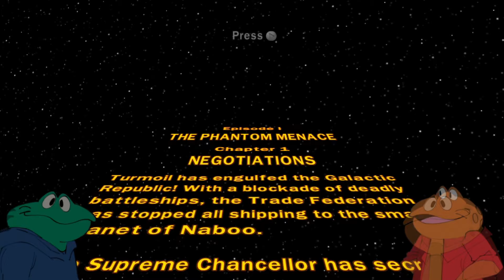The Phantom Menace was Better in LEGO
Phantom Menace is the most underrated Star Wars film.

🐸 Follow The Coop Here! 🐸